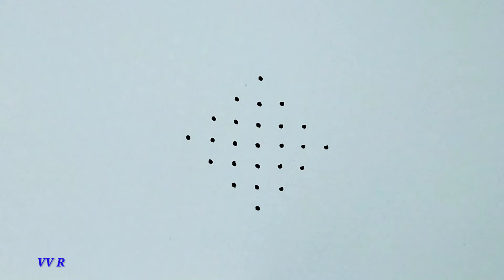Easy lotus rangoli with 7x1 dots | simple sikku kolam with dots | basic rangoli for beginners